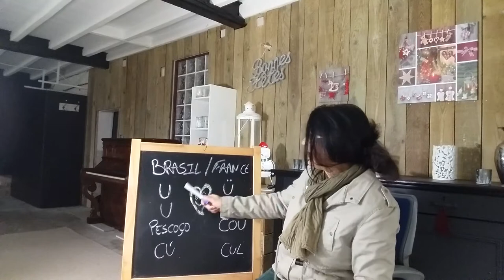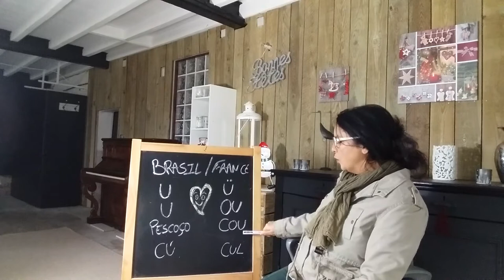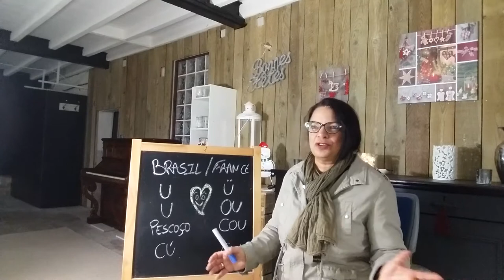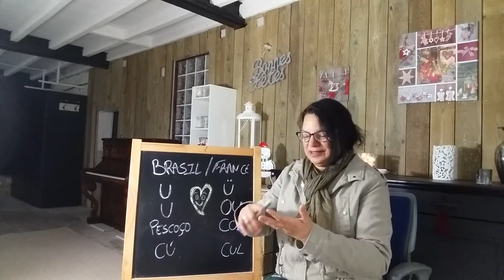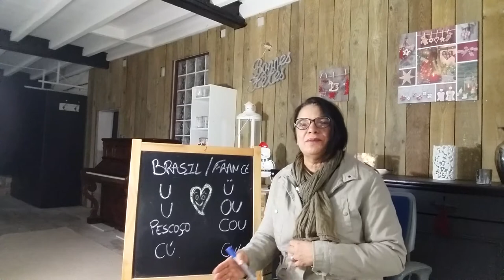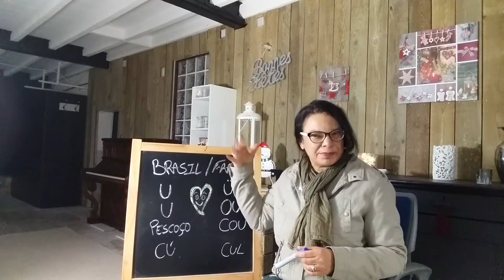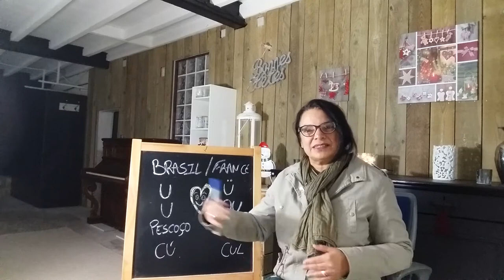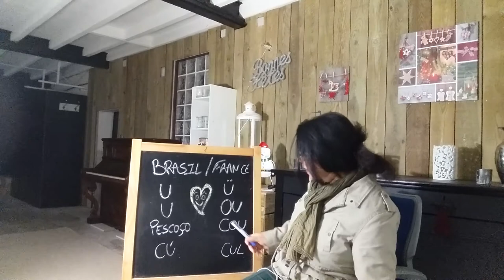As 10 dificuldades encontradas na França e a melhor lição de Francês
Oi gente olhem ai as 10 dificuldades encontrada pela brasileira quando cheguei. Encontrei ou encontro ainda. Com uma lição de Francês que vocês não esquecerão nunca mais. Bom proveito